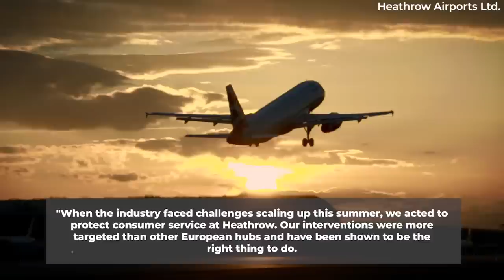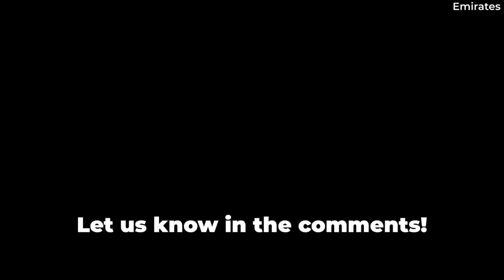Emirates President Sir Tim Clark Calls For Heathrow Airport’s CEO To Resign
The summer of 2022 represented an exciting opportunity for the airline industry to bounce back from the two previous years of coronavirus-induced restricted travel. However, at airports like London Heathrow, inadequate preparation in terms of staffing led to extensive disruptions and capacity limits. Emirates President Sir Tim Clark, a carrier deeply affected by the crisis, has now suggested that Heathrow's CEO should resign.